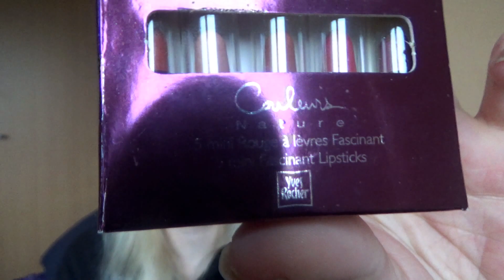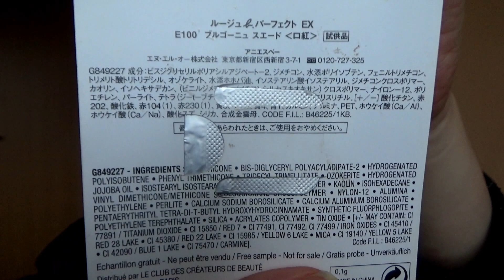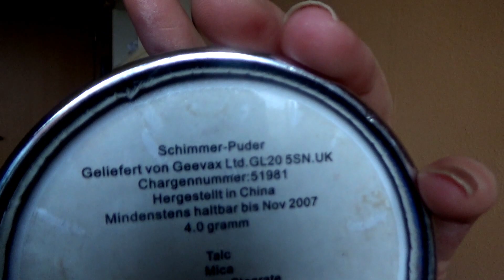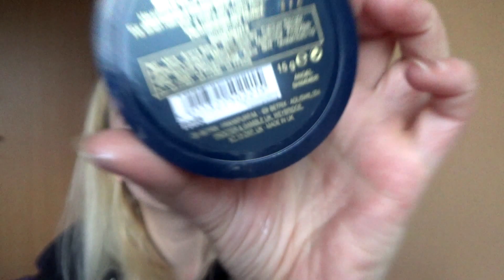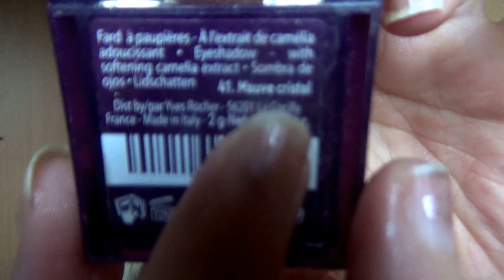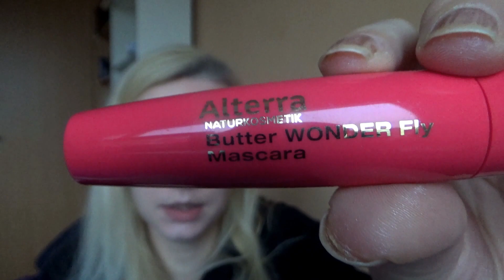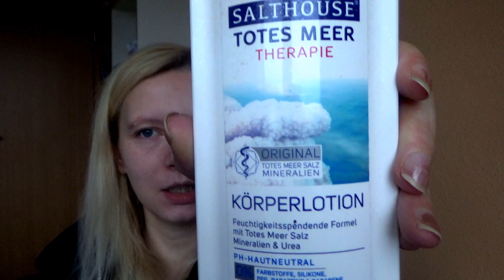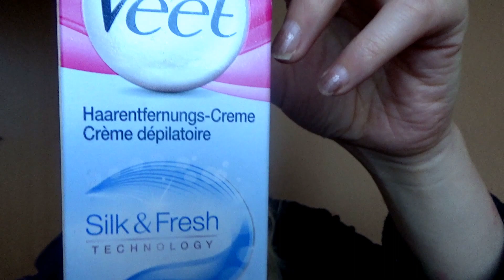Trashpäckchen von Loki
Leider habe ich vergessen die 3 Parfüms zu zeigen, da ich sie beim Öffnen neben das Paket gestellt habe, daher zeige ich sie euch kurz im nächsten Video :-)